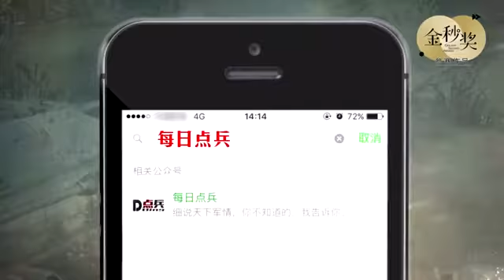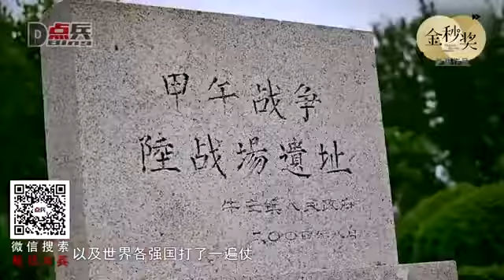中国凭什么能跻身世界强国？解放军真实战斗力已说明一切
与一些朋友聊天，谈到解放军往往与西方大国比较，缺乏信心，每每我要花点时间去叙说，给他们一个当今的解放军的准确信息。这里我负责和专业.

中国目前已经开始第四代隐形武装直升机的研发，预计在2020年突破关键技术，届时中国也将进入世界直升机产业第一梯队。据新加坡《联合早报》网..